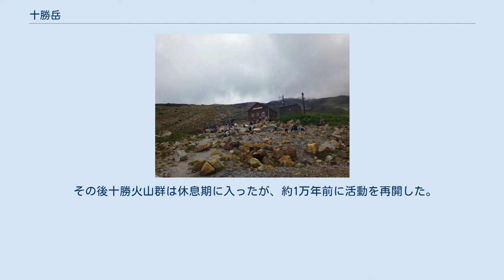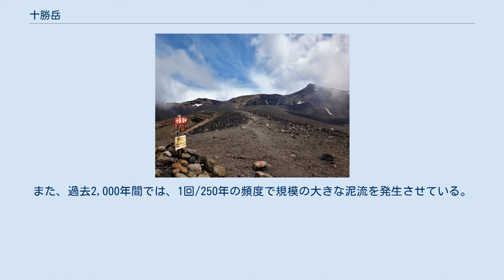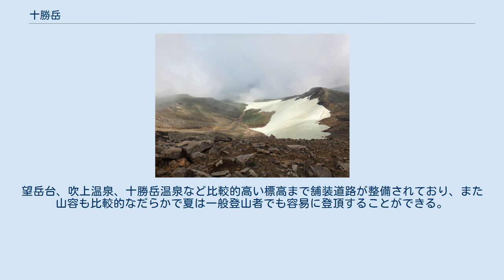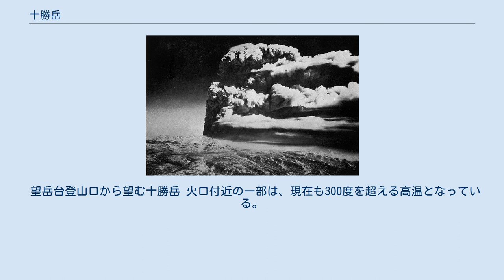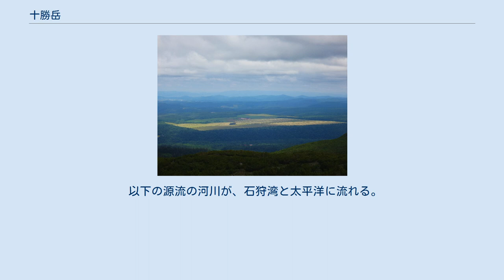十勝岳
十勝岳火山群の地形図 十勝岳（とかちだけ）は、北海道の中央部の上川管内の美瑛町・上富良野町、十勝管内の新得町にまたがる標高2,077 mの活火山。
大雪山国立公園内の十勝岳連峰（十勝火山群）の主峰である。
日本百名山及び花の百名山に選定されている。
 十勝川（トカプチ）の源流であることが、山名の由来とされている。
山頂の西北西の前十勝にある62-Ⅱ火口からは盛んに噴煙が上がり、山頂付近は火山灰に覆われている。
十勝岳避難小屋と山頂の中間には昭和火口、西の三段山の南には安政火口がある。
 十勝火山群は新生代第三紀末に起こった大規模な火山活動による火山岩、さらに第四紀前期、約100万年前ころまでに噴出した流紋岩・デイサイト質溶結凝灰岩などが、約1,200 mの標高で広大な基盤岩を形づくった。
 約50万年前から、まず南西部で前富良野岳・富良野岳など苦鉄質安山岩質成層火山が現れた。
次いで北東部の美瑛岳・オプタテシケ山・上ホロカメットク山など安山岩質の成層火山が形成されたのち、現在の十勝岳の主体をなす安山岩質の溶岩円頂丘が生じた。
 その後十勝火山群は休息期に入ったが、約1万年前に活動を再開した。
この新期の活動はまず美瑛富士などの成層火山の形成に始まった。
ついで十勝岳に新火口を開いていくことになる。
活動最盛期の約3,000年前に溶岩を流出させて生じた山頂北西のグラウンド火口は、約2,200年前には北西山麓の白金温泉にまで到達する大規模な火砕流と溶岩流を発生させた。
その後グラウンド火口に生じた中央火口丘や、摺鉢火口・北向火口・焼山火口などの新火口から溶岩流があった。
これらの活動の噴出物は苦鉄質安山岩が主であり、十勝岳の北〜北西斜面を覆う形になっている。
また、過去2,000年間では、1回/250年の頻度で規模の大きな泥流を発生させている。
 1962年 冬場に火山活動が活発化した場合、融雪により大規模な泥流、土石流の発生が見込まれる。
発生が懸念される泥流規模は極めて大きく、流下を完全に防ぐことは難しいことから、白金温泉の高台には避難所が設置されている。
地震計、空震計、GPS観測点などのテレメトリー観測、治山事業、砂防事業、被災範囲や避難経路などを整理したハザードマップの整備が進められている。
 1920年（大正9年）3月27日に、北海道大学スキー部が積雪期初登頂した。
田中澄江は花の百名山の著書で、この山と登山道に咲く高山植物のイワブクロなどを紹介した。
 十勝岳の登山ルートは多様である。
望岳台、吹上温泉、十勝岳温泉など比較的高い標高まで舗装道路が整備されており、また山容も比較的なだらかで夏は一般登山者でも容易に登頂することができる。
そのため、高校生の集団登山によく利用されている。
一方で積雪期の新得町側からの入山や各山からの縦走は難易度が高く、熟練した登山者が挑むにも適した山である。
三つの主要な登山道がある。
 望岳台登山口から望む十勝岳 火口付近の一部は、現在も300度を超える高温となっている。
立ち入り規制に従うのは当然のこと、状況に応じて引き返す判断も求められる。
 周辺に以下の無人避難小屋がある。
 中央火口丘付近からは良質な硫黄が採掘されていた。
1962年噴火で施設が破壊され、また大正火口の噴気孔の大半が噴石で埋没したことを契機に、廃鉱となっている。
 2019年7月、十勝岳噴火に関する美瑛町の2基及び上富良野町の7基の石碑が自然災害伝承碑として国土地理院のウェブ地図に公開された。
 以下の源流の河川が、石狩湾と太平洋に流れる。